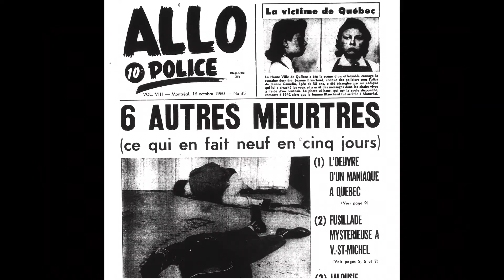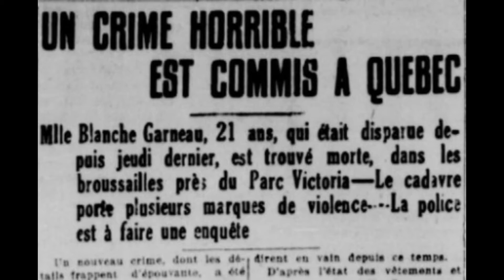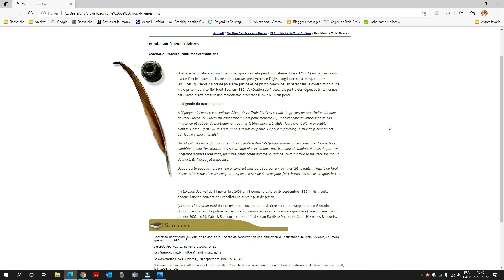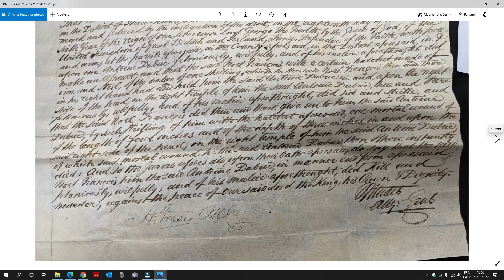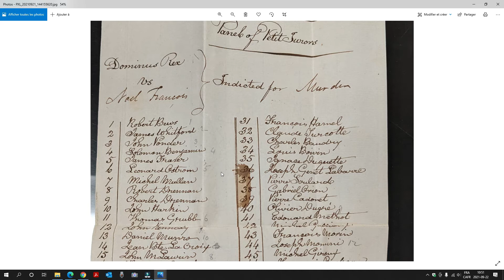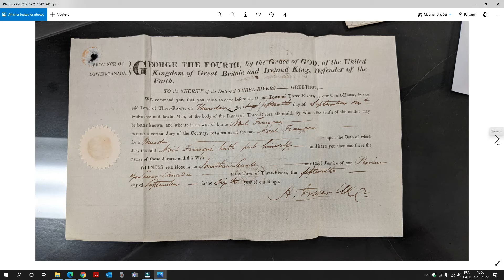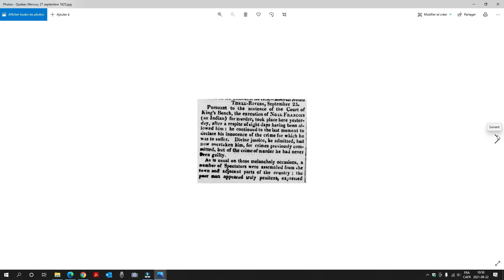Antoine Dubuc (18 mars 1825) - La légende du mur du pendu - Noël François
Auteur et chercheur en archives judiciaire depuis 1990, Eric Veillette est aussi technicien en documentation.